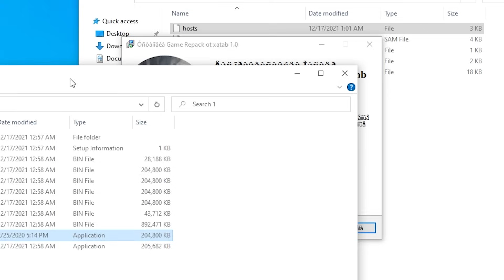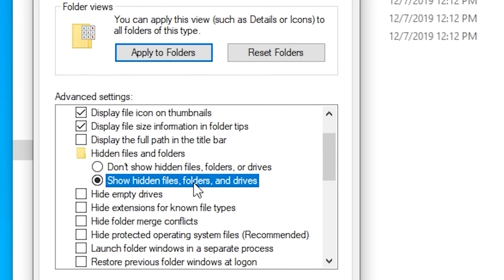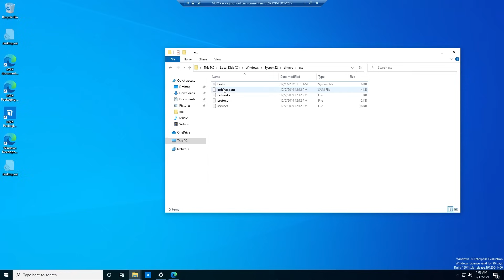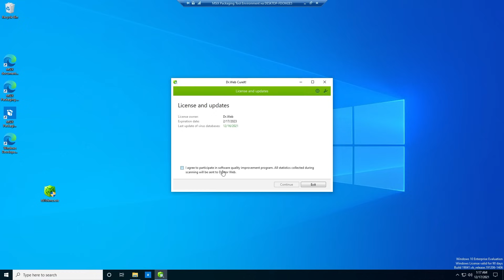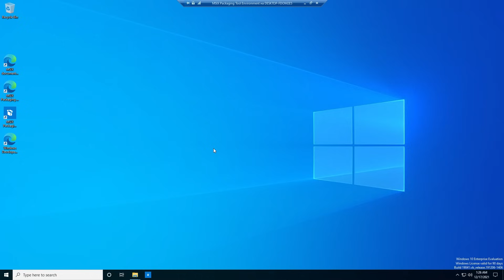Словил Майнер! Как удалить майнер? Загрузка ЦП 100 ПРОЦЕНТОВ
В этом видео я покажу что как куда и где делать. Так же спецом поймаю этот самый майнер, который грузит ЦП на 100 процентов, и покажу как от него избавиться.
Путь к файлу hosts - C:\Windows\System32\drivers\etc

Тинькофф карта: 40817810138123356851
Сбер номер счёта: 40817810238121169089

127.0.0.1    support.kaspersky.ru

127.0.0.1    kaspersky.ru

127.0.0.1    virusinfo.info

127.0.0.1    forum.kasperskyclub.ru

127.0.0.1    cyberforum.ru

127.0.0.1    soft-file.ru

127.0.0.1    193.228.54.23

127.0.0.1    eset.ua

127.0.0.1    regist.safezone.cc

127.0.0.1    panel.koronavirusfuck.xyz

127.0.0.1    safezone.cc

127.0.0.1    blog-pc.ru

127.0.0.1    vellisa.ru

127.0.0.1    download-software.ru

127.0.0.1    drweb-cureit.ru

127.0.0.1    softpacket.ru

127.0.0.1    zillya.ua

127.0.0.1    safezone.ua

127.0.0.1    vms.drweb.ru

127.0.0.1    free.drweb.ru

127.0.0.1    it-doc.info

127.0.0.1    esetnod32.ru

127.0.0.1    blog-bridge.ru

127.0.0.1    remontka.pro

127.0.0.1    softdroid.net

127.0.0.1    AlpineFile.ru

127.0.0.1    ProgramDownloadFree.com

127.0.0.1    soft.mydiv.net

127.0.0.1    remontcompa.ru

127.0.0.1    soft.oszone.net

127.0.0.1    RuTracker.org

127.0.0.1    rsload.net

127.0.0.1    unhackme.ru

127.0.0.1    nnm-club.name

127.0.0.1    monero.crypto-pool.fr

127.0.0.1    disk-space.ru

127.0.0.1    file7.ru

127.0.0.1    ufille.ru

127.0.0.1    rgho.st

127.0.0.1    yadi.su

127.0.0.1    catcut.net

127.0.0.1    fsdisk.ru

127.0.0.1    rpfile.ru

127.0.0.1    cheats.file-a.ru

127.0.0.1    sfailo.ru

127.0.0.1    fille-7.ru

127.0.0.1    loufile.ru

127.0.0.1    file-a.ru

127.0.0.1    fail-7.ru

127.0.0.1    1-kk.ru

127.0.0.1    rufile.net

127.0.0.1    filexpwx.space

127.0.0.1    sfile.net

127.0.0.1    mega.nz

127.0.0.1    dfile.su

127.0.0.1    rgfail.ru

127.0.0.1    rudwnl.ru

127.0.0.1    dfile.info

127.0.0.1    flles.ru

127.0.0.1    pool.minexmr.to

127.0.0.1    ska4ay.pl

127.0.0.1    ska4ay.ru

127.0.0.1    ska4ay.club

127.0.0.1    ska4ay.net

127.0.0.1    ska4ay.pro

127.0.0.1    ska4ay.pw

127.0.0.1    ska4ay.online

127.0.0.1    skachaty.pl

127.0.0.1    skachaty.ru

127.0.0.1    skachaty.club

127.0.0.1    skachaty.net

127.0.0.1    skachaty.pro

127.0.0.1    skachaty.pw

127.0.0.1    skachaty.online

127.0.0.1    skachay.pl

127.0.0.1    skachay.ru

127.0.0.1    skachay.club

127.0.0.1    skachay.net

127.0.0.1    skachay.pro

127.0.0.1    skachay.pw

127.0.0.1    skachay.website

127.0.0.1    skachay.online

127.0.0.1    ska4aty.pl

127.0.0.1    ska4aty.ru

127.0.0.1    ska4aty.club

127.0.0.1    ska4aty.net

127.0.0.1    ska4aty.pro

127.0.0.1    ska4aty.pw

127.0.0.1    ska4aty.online